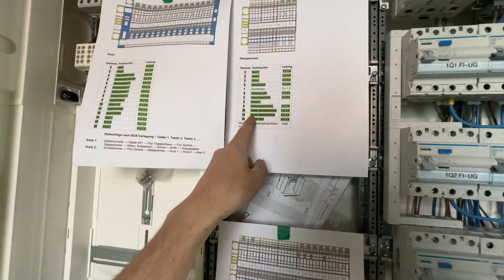Hausbau Teil 199! (Dämmung im Obergeschoss) ElektroM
In dem Video zeige ich, wie wir die Dachschräge im Obergeschoss dämmen! ElektroM

Meine Amazon-Wunschliste:

Mein Vorteil: Provision vom betreffenden Online-Shop oder Anbieter.

5 Sicherheitsregeln: Freischalten, Gegen Wiedereinschalten Sichern, Spannungfreiheit feststellen, Erden und kurzschließen, Benachbarte unter Spannung stehende Teile abdecken oder abschranken